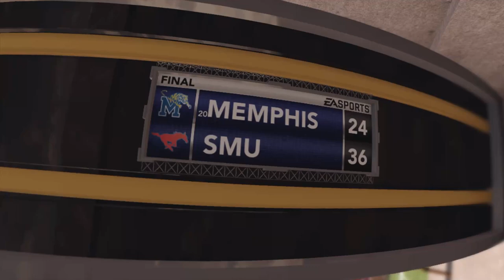Our FINAL C-USA Conference Game!! / NCAA Football 12 / Memphis Dynasty Ep.25 (S2)